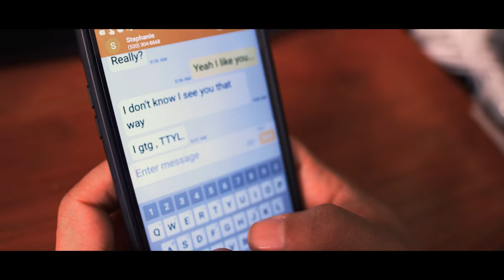Ice B-Tipsy Official Music Video (READ DISCRIPTION)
Beat Produced by Lasik Beats
Video Directed by Ice B and Edgar Guevara
Video Shot and Edited by Edgar Guevara
Special Thanks: Jean Carlos, John Carlos, Frequent C, Angel Alvarez, Carlos Guevara, Brandon Drama B Johnson, Nova Spacelord